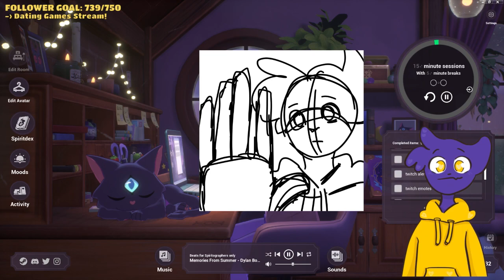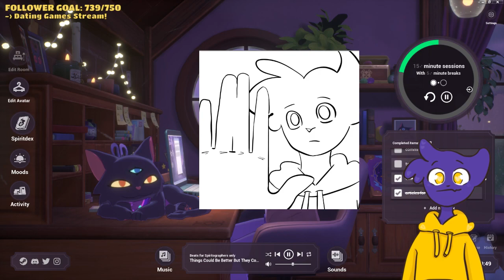Let's do some Cozy Co-working in Spirit City: Lofi Sessions!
We do some fun co-working in Spirit City!
[Date streamed: January 21 2024]

Spirit City: Lofi Sessions is a gamified focus tool, set to a soothing lofi soundtrack. Discover and collect Spirits, customize your cozy virtual space, and facilitate your real-life tasks with a collection of handy features designed to improve concentration and ease stress.